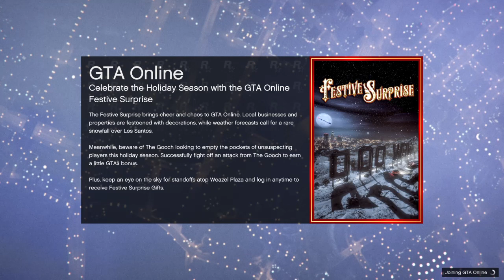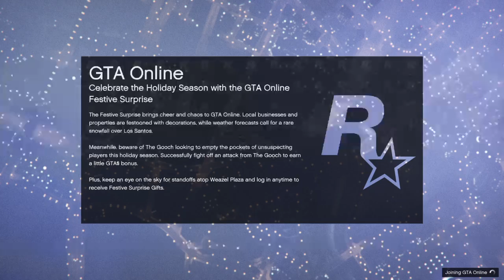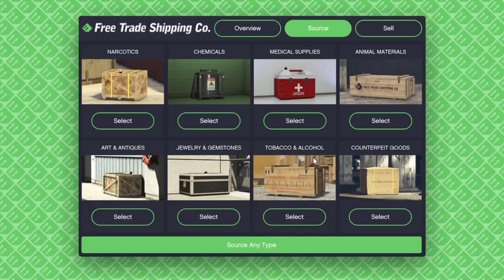Grand Theft Auto V_20221224150633